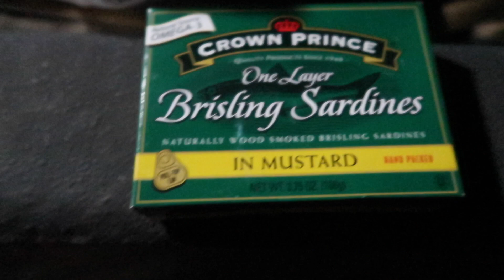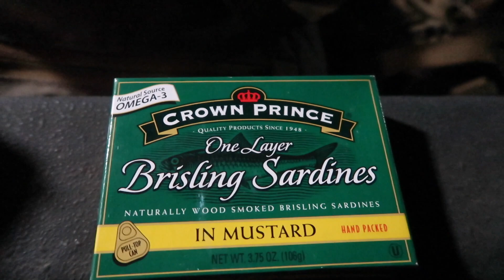DEATH HIKE TO THE BONE ZONE EP 82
*Last black speck episode! In this one I head to a new spot with my pals Antlertrader and Eric Chesser. We end up seeing some amazing country and picking up a few sheds!